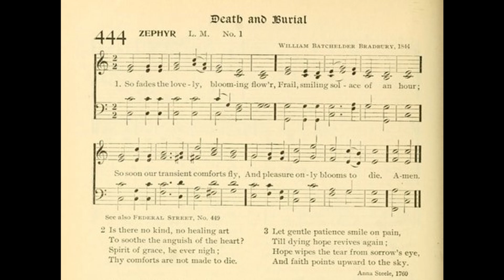So Fades the Lovely, Blooming Flower (Zephyr) LM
Text by: Anna Steele 1760
Tue: Zephyr by: William B Bradbury

1 So fades the lovely, blooming flow'r;
Frail, smiling solace of an hour;
So soon our transient comforts fly,
And pleasure only blooms to die.

2 Is there no kind, no healing art
To soothe the anguish of the heart?
Spirit of grace, be ever nigh;
Thy comforts are not made to die.

3 Let gentle patience smile on pain,
Till dying hope revives again;
Hope wipes the tear from sorrow's eye,
And faith points upward to the sky.